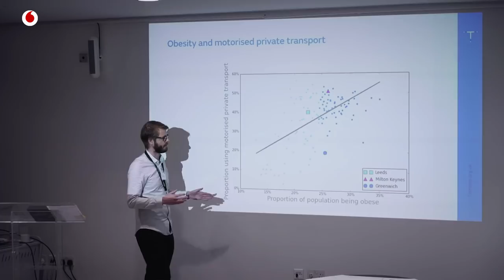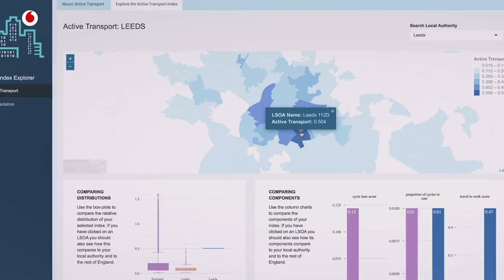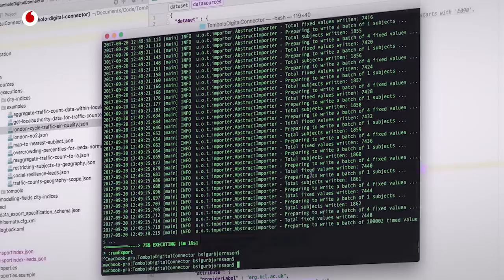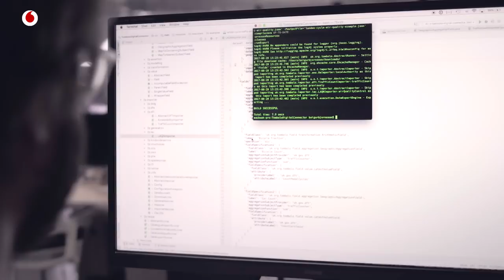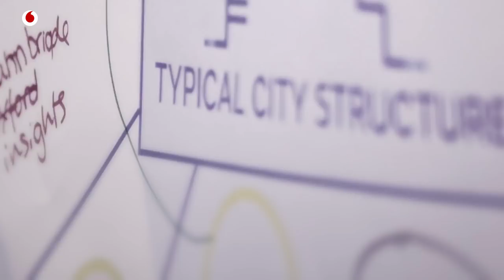Reino Unido sabe prever qué impacto tendrá un plan urbanístico | Jarmo Eskelinen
La arquitectura se ha digitalizado por completo, pero la planificación urbanística sigue anclada a métodos analógicos que se han quedado arcaicos. Hoy, gracias a la obtención de todo tipo de datos que se generan en la ciudad, y a la inteligencia artificial, podemos dar un salto en la gestión de los espacios públicos y la renovación de la ciudad. Es lo que hacen en el Reino Unido gracias a su agencia en este terreno, llamada Future Cities Catapult.

Su director de Innovación y Tecnología, Jarmo Eskelinen, señala que la planificación sigue en la actualidad un proceso político y analógico que entraña riesgos, y que se puede sustituir por un tipo de gestión muy distinto. Basándose en la obtención y gestión de los datos, se puede adelantar el impacto que, por ejemplo, tendrá la construcción de un nuevo edificio sobre el tráfico o las demandas de la red de electricidad, o la de agua, o sobre otro de los sistemas que conforman la ciudad. Y todo ello antes de que se coloque un solo ladrillo. Lo mismo se puede hacer con las infraestructuras

La principal ventaja de esta forma de planificar es que facilita el entendimiento entre los diversos agentes interesados o implicados en el desarrollo de la ciudad. Otro de los beneficios es que minimiza el riesgo de realizar inversiones muy costosas y que, a posteriori, resultan poco interesantes o incluso ruinosas. La gestión pública puede mejorar con la digitalización de sus procesos.

Este arquitecto finlandés (con el que hablamos en la Smart City Expo World Congress de Barcelona) ha tenido dos motores en su carrera profesional: la innovación y la planificación urbanística. Es lógico que lleve tiempo combinándolas, como lo hace ahora en la agencia de innovación urbanística británica, Future Cities Catapult. Antes ha pasado por la Red Europea de Living Lands o el Forum Virium Helsinki. Eskelinen es miembro del Open Innovation Strategy and Policy Group (OISPG), el Director's Institute Finland y el Open and Agile Smart Cities.

Entrevista: José Carlos Rodríguez | Edición: David Giraldo | Realizador: Fernando Gayesky | Sonido: Mr Peaks | Producción: María González Cano, Mónica Suárez y Mariel Carrillo